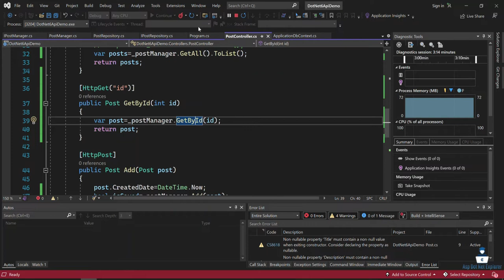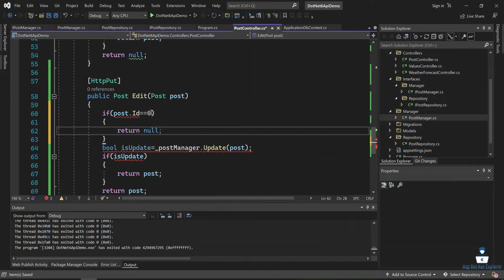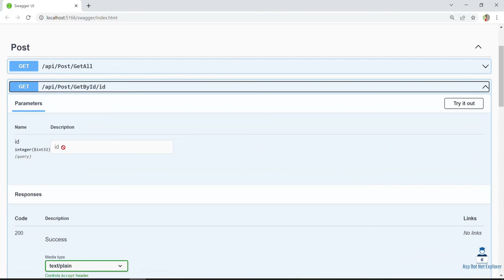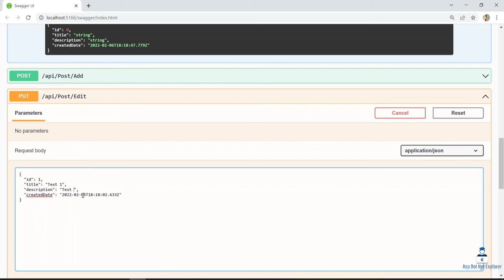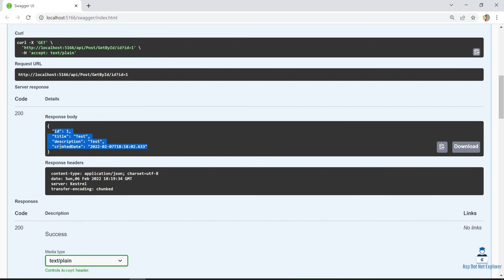HTTP Put Rest API Action Method in ASP.NET Core 6 with Entity Framework Core & Repository Pattern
Welcome all in this new .NET 6 Rest API course, In this video I will describe with you How to create HTTP Put Rest api action method in Asp.Net core 6 with Entity Framework Core 6 & Repository Pattern and also you know how to modified or update data from database using API.